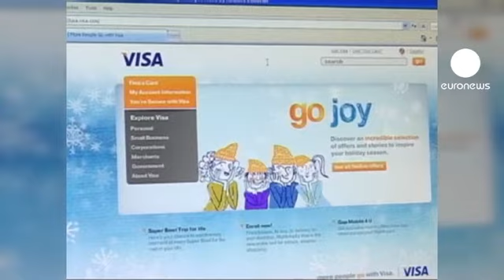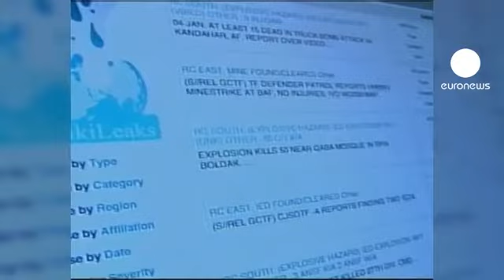Wikileaks verso la chiusura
Il sito Wikileaks chiuderà i battenti alla fine di quest'anno. Mancano fondi per mantenerlo in vita, conseguenza del boicottaggio messo in atto dall'anno scorso da banche e servizi di trasferimento di fondi on-line.